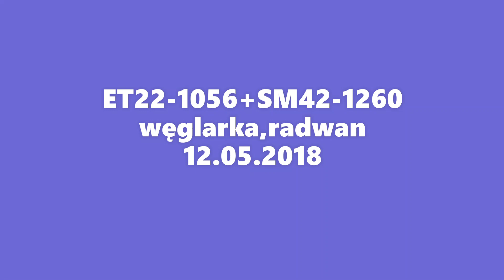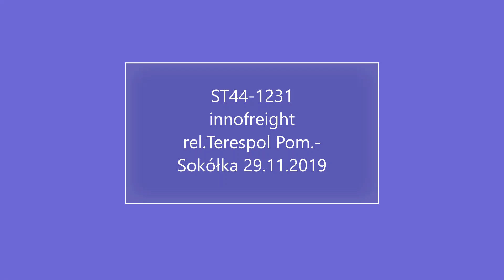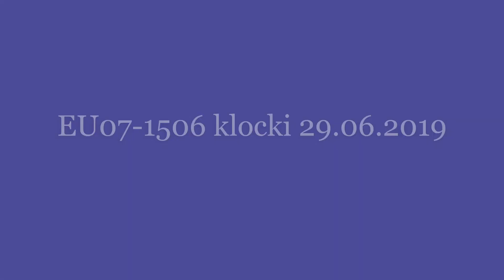PKP Cargo Mix odc.43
W rolach głównych występują:
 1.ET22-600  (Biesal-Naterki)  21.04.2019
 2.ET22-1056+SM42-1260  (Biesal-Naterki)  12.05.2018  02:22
 3.ET22-1041  (Biskupiec Pom.-Jamielnik)  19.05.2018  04:27
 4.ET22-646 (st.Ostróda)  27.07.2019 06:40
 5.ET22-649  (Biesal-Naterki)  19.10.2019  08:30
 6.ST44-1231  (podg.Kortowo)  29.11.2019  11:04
 7.ET22-748  (Naterki-Olsztyn Gł.)  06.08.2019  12:38
 8.ET41-139  (Naterki-Olsztyn Gł.)  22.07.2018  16:38
 9.EU07-1511  (Ostrowite k.Jab.-Biskupiec Pom.)  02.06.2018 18:42
10.EU07-1506  (Rakowice-Iława Gł.)  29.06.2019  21:06
11.ET41-133  (Biskupiec Pom.-Jamielnik)  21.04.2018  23:13
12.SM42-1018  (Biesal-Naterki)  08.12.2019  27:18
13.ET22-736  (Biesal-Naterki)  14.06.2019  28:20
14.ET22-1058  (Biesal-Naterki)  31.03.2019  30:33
15.ET22-016  (Rakowice-Iława Gł.)  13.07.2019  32:37
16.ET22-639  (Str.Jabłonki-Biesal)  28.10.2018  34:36